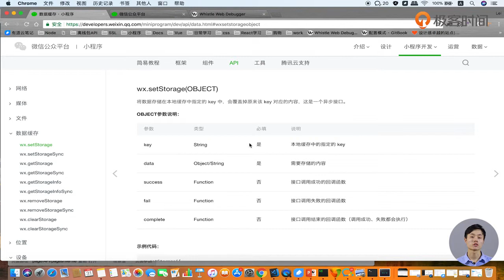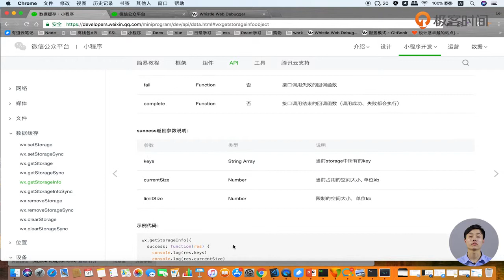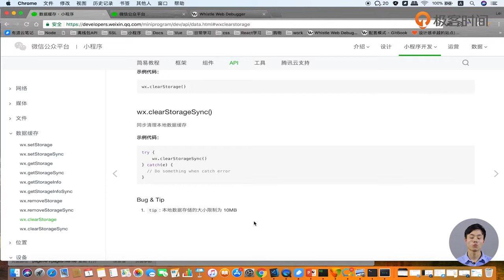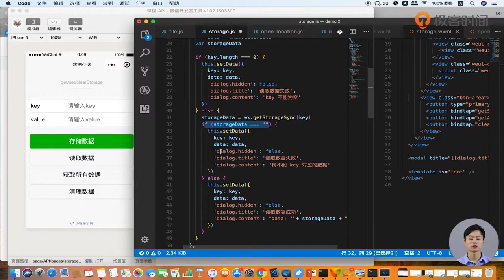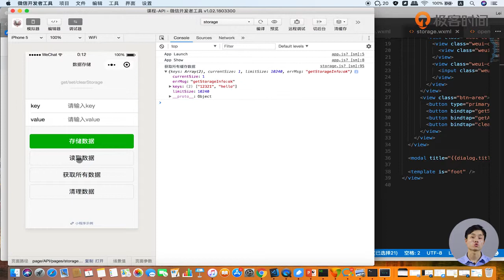第64讲 微信小程序API之图片应用